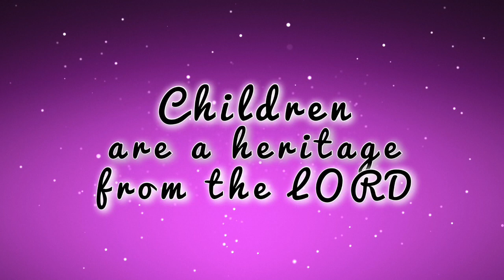Happy 1st Birthday Patience